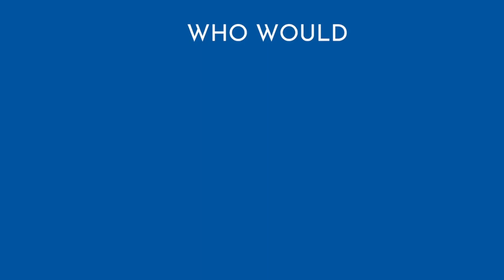Become a Tiger Video